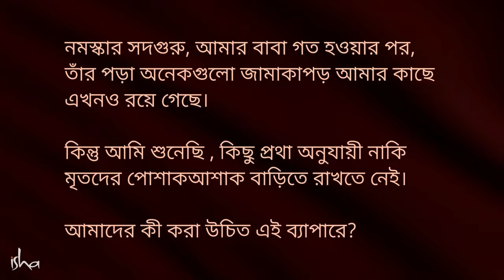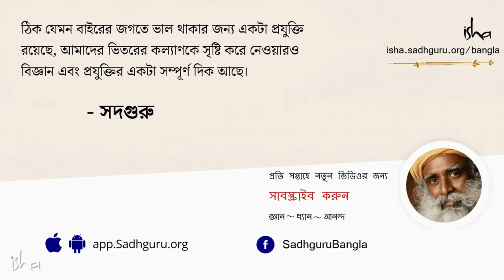Sadhguru Bangla Video | A Deathless Life মৃত্যু; একটি ভিতরের গল্প: যারা মারা যাবে তাদের জন্য একটি বই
►Death is a taboo in most societies in the world. But what if we have got this completely wrong? What if death was not the catastrophe it is made out to be but an essential aspect of life, rife with spiritual possibilities for transcendence? For the first time, someone is saying just that. ...

What is death an inside story about?
Buy DEATH: AN INSIDE STORY Book Online at Low Prices in India ...
From a practical standpoint, he elaborates on what preparations one can make for one's death, how best we can assist someone who is dying and how we can continue to support their journey even after death.

What is the quotes of death book by sadguru?
Death means the physical body is completely lost. There is no contact with the physical body. Samadhi means that the physical body is intact, but the contact with the physical body has become very minimal.” “Mukti means you want to become free from the process of life and death, not because you are suffering.